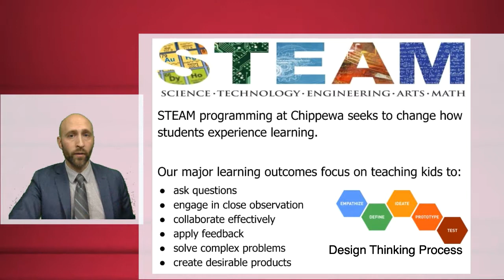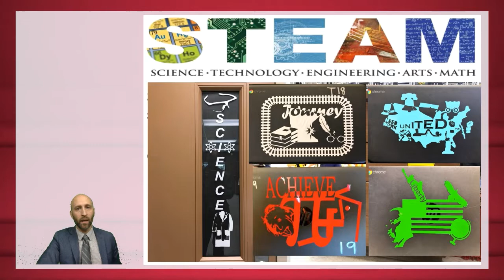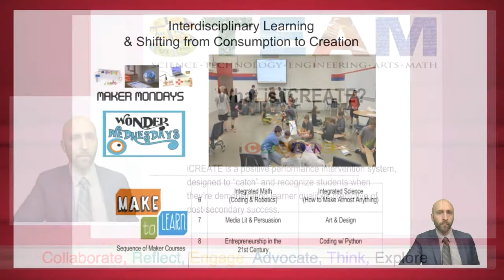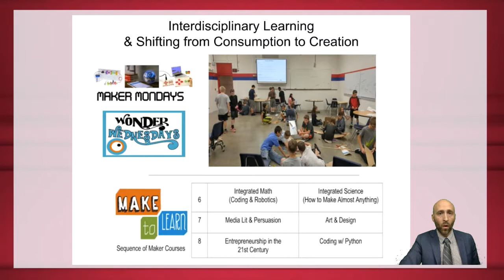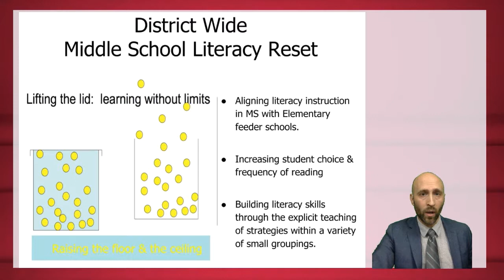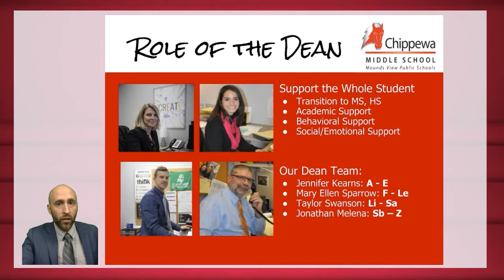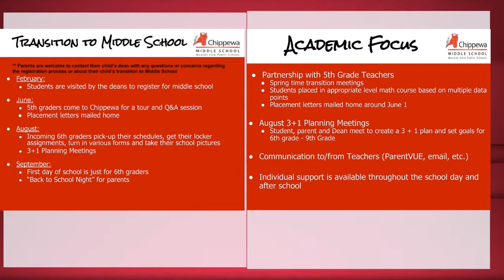5th Grade Parent Information Night Abbreviated Presentation